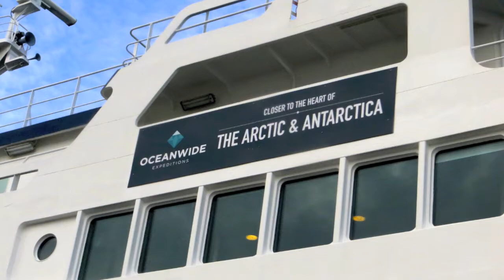Iceland & Greenland Trailer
TL Sea's Iceland / Greenland Adventure
We begin in Iceland exploring the lava caves, then onto the Golden Circle Tour where we found geysers, waterfalls, and panoramic views of Silfra and the lush, green landscape.  Diving in the crystal clear 30 degree waters of Silfra was an exhilarating experience in striking contrast to the geo-thermally heated water of the Blue Lagoon Spa.  Iceland offered natural adventure at every turn and then we boarded the ship to Greenland where we could dive icebergs in an untouched environment.  We witnessed the spectacular display of the Northern Lights and sailed through a fjord home to hundreds of icebergs nicknamed the "Iceberg Graveyard".  This was truly a journey of a lifetime!